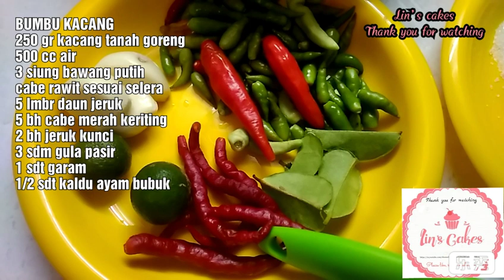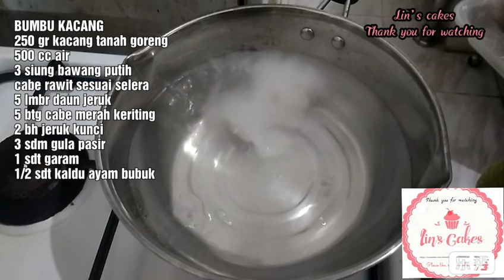Resep dan cara membuat cilok bumbu kacang, cilok tetap lembut meskipun sudah dingin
Hallo. hari ini saya mau membuat cemilan kenyal manis pedas. Nah di video kali ini saya mau berbagi resep dan cara membuat cilok bumbu kacang. Cara membuatnya mudah sekali
Rasanya enak, kenyal manis dan pedas mantap. Yuk langsung saja kita lihat resep dan cara membuatnya. Semoga bermanfaat.